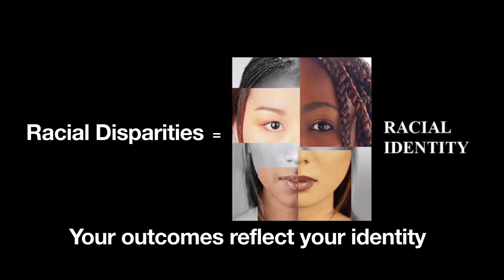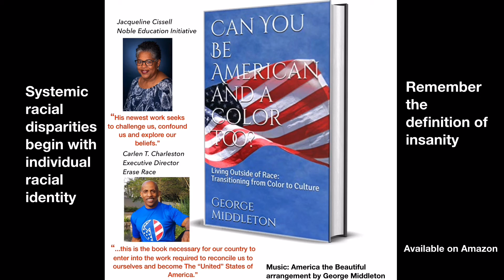How to eradicate Racial Disparities